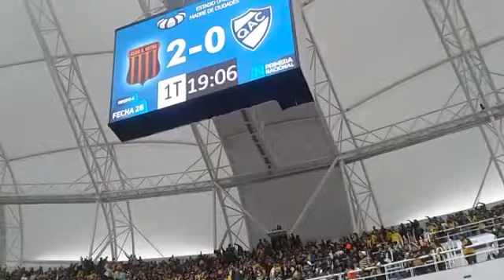Mitre vs Quilmes - Estadio Único